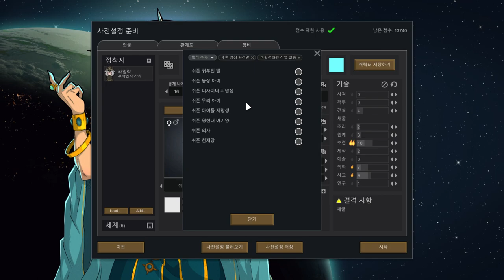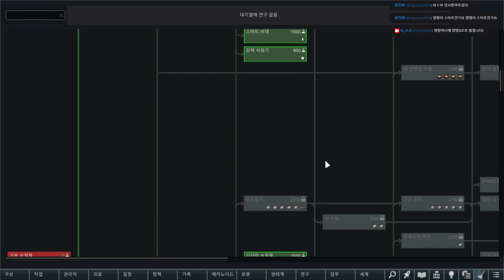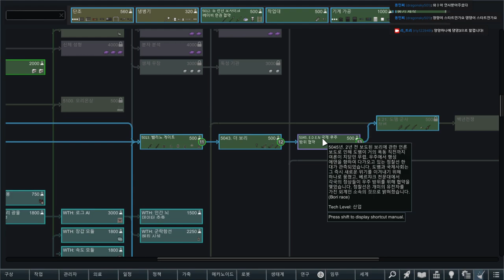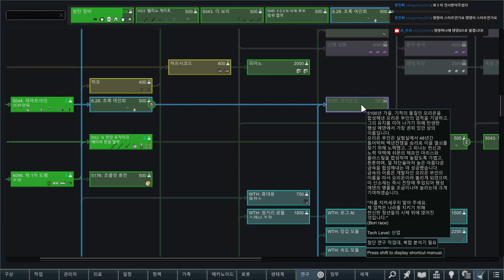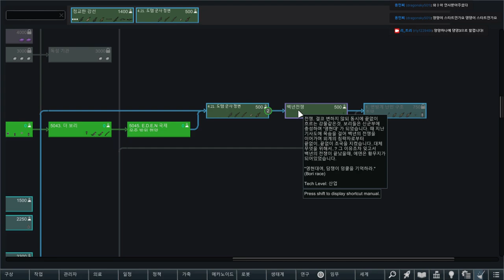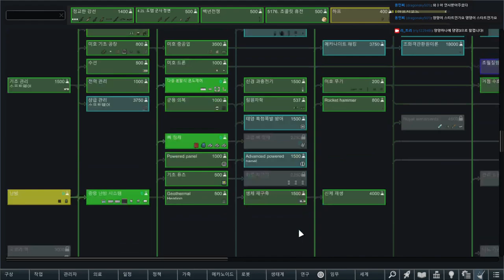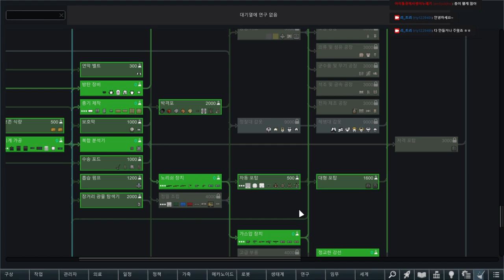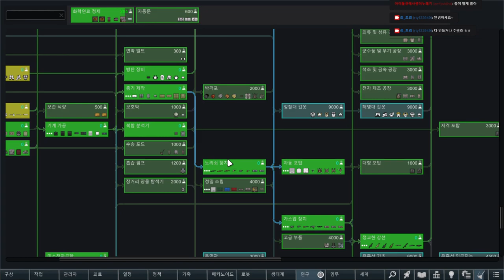양댕종족 림월드#1(220612)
사용된 모드 목록 (궁금한점이나 뭔가 물어보실꺼 있으면 댓글 남겨주세요!)

Gloomy Face mk2
Gloomy Hair mk2
Veinminer R1.1
Smart Speed
HugsLib
KV RimFridge
Startup impact
Vanilla Furniture Expanded
Recipe icons
JDS Simple Storage
Tilled Soil
RunAndGun
Mad skills
FrameRateControl
Turn it On and off
showmodDesignators
Dismiss Trader(continued)
Apparel BodyType Resolver
Minimal Light control
Damage Indicators 1.3
DE Surgeries Color
Trade ship Drop Spot
Prisoner Harvesting
Less Stupid romance Attempt(countinued)
Raids for me
Go Explore!
Crash Landing
KV More Trait Slots
Artifacts Expanded
MendendRecycle
RH2/ CPERS: Arrest Here!
Vanilla Factions Expanded - Mechanoids
Psychic Harmonizer Lag Fix
RuntimeGC 1.3
Interaction Bubbles 1.3
Deep Stack
KV Call trade ships
FSharp.core
Dubs PerformanceAnalyer
SRTS Expanded
Research Info
No Job Authors
Work tab
Door Mat
Colony Manager
Music manager
RH2/ BCD: CASEVAC
RH2/BCD:First Aid
SR/Raid Extension
Mise. Robots
Pick up and Haul
L/ house Maid Nukos
Eccentic Tech - core
Vanilla Furniture Expanded - spacer module
Powered floor panel mod
KV/Save Storage, Outfit, Crafting, Drug, & Operation Setting
T/MoreFloors
Medical Tab
Harvest Everything!
RH2/Uncle Boris; - Used Furniture
RT Fuse
Blueprints
JecsTools
Allow Tool
Eccentic Tech - Advanced Shields
Map Reroll
Animal Tab
Dubs Appearl Tweaks
Smater construction
SRTS Expanded retexture
HUmanoids Alien Races
MoHAR framework
Maru Race
Dubs Rimatomics
RT Solar Flare Shield
Conduit Deconstruct
More Faction interaction (continued)
Alpha Animals
Dubs Central Heating
Vanilla Furniture Expanded - power
More Linkables
Tech Advancing
VFEM - NO Hopper Necessary
HRK/Gun Nut - CORE
HRK/Gun Nut - Ruger Mini
HRK/Gun Nut - Soviet SMGs
Metals Trader
Prisoners Dont Have Keys
rimefeller
Vanilla Expanded - Royalty Patches
Share The Load
HRK/Gun Nut - Community Pack
P-Music
Eccentric Tech - Foxy;s Armory 2.0
HRK/ Vanilla Expanded Extra Embrasures
Barret MRAD ane Geissele URGI
Custom SIG .300 MCX
FSF/ Advanced Bionics Expansion
Misc. Training
Enable Oversized Weapons
Replace Stuff
Edb Prepare carefully
Project RimFactory Revived
Project RimFactory - Drones
Project RimFactory - Insanity
Simple sidearms
RKTM/ Mod
EvolvedOrgansRedux
SOLDATEN
No Laggy Bed
Camera+
Real Ruins
RPG Style Inventory Revamped
Fortifications - industrial
Realistic Human Sounds (countinued)
Two;s Miniaturization
Table Diner
Rim73 - Performance and Optimisations
Randomplus
KV/ Consolidated Traits
Dinosauria
ResearchPal - Forked
DragSelect
Misc. Robots Retexture
What the hack?!
Miho, the celestial fox
Alpha Biomes
Bori Race